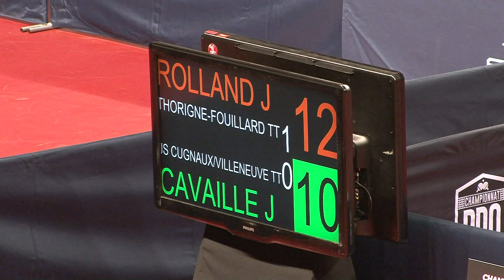Jules ROLLAND Jules CAVAILLE "France 2019"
Extraits de match de poule aux championnats de France de tennis de table  Seniors Simples Messieurs "LE MANS 2019" (le 01/03/2019)